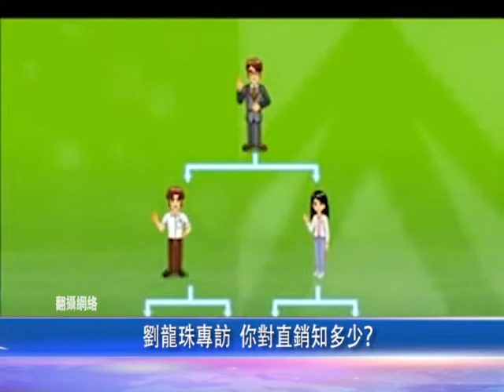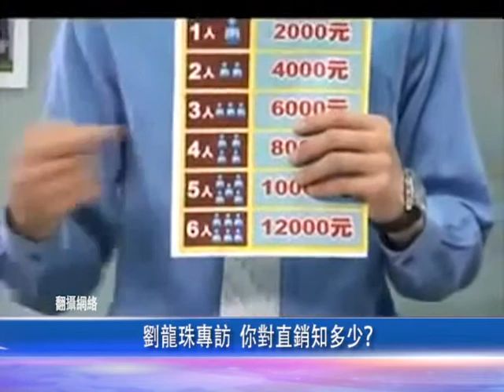0506 國 劉龍珠專訪 你對直銷知多少？